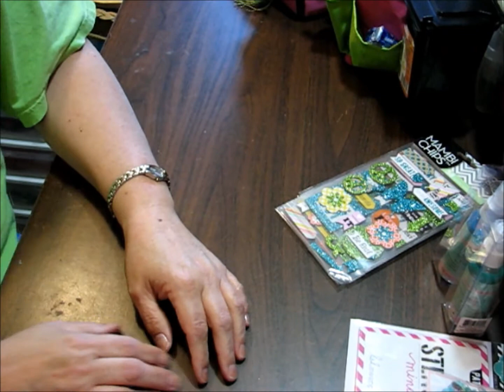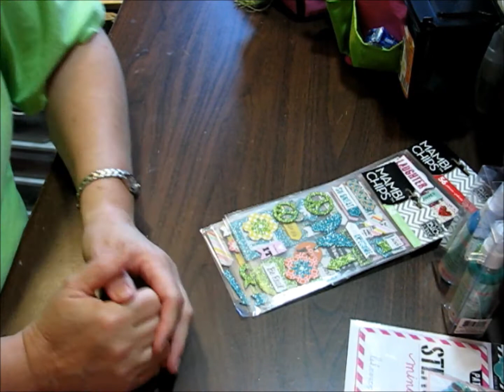Mother's Day Haul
Here's a little Mother's Day Haul from Michaels!!  Thanks Tim for surprising me with a stop at one of my favorite stores!!!